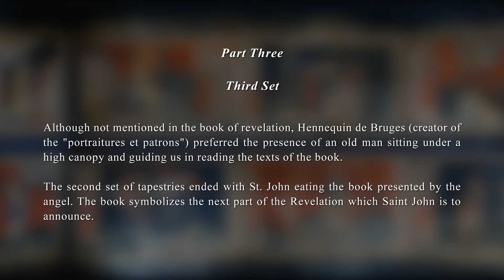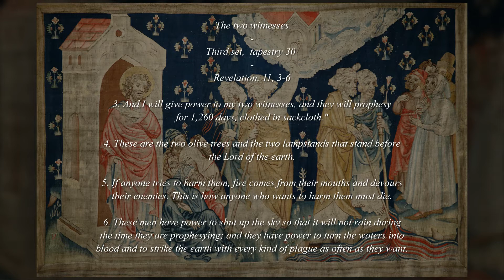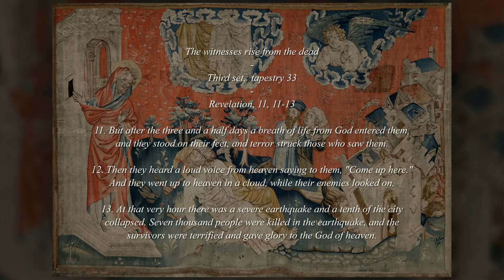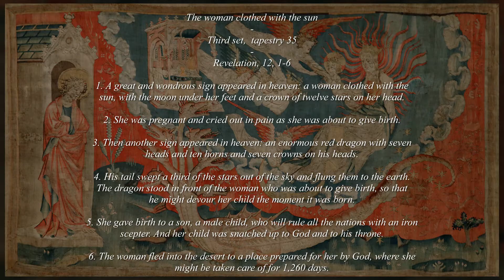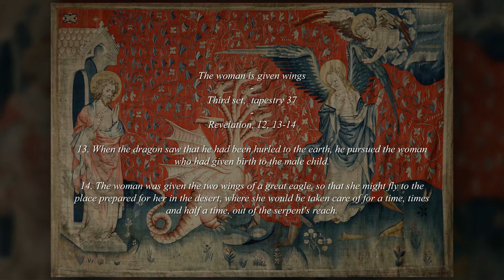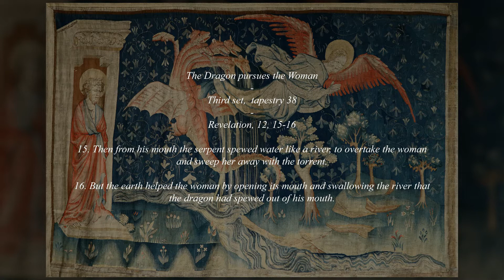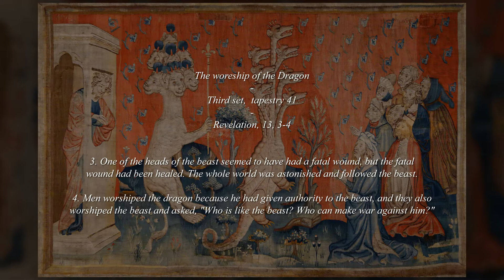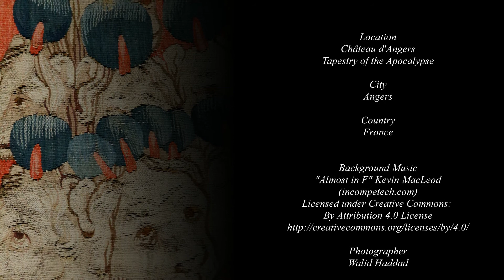Apocalypse Tapestry (Part 3) - Angers - France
The Tapestry of the Apocalypse

The famous tapestry of the Apocalypse is kept in Château d'Angers, former residence of the Dukes of Anjou. In 1373, Louis I of Anjou commissions a sumptuous tapestry illustrating the Book of Revelation according to Saint John. Jean Bondol known as Hennequin de Bruges was a famous official painter at the court, worked on the tapestry and created "portraitures et patrons", that is to say, cartoons and mock-ups. The creation of the masterpiece was entrusted to the workshop of the Paris weaver, Robert Poisson. The whole work was completed in 1382.

Originally, the tapestry was composed of six sets. With time almost third of the tapestry was lost, scenes have disappeared forever. Some descriptions helped in imagining the lost scenes.